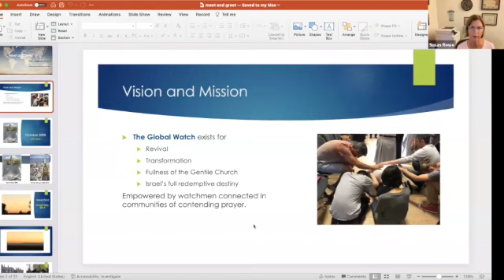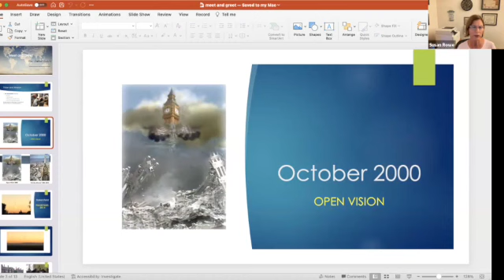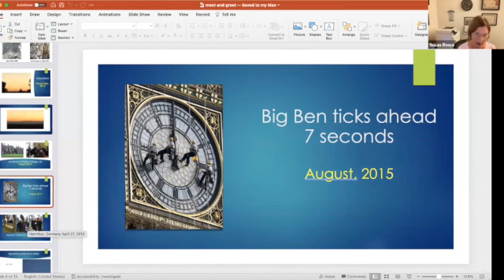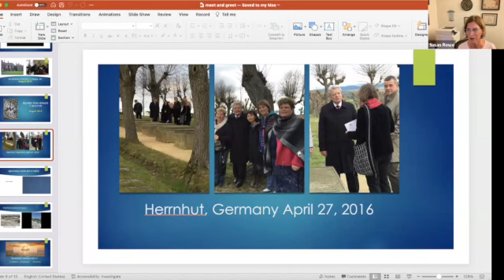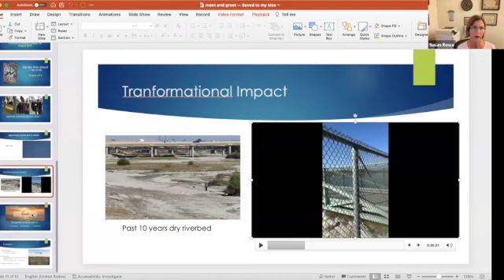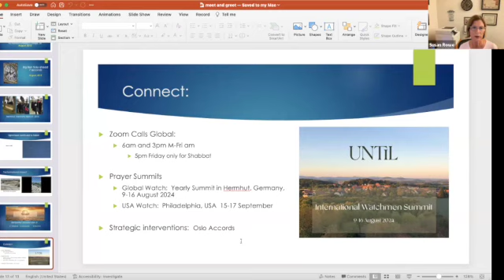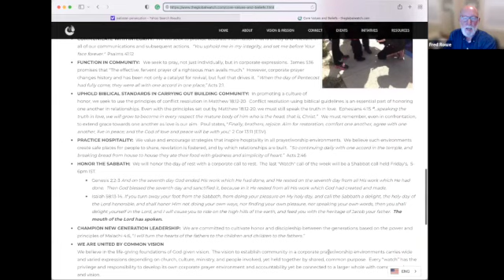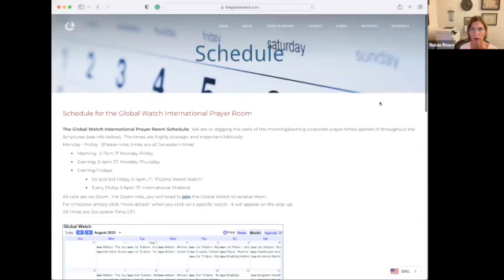Global Watch Meet & Greet ...a welcome to the Global Watch Family8/31/23 6am JT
Welcome to the Global Watch Family!  This session acquaints you with the prophetic history and purpose of the Global Watch :) ...building community in prayer from local expressions to global connections!